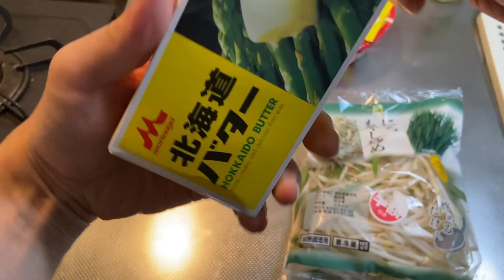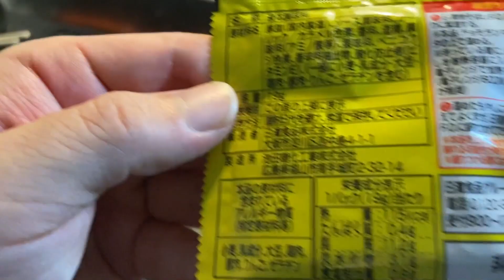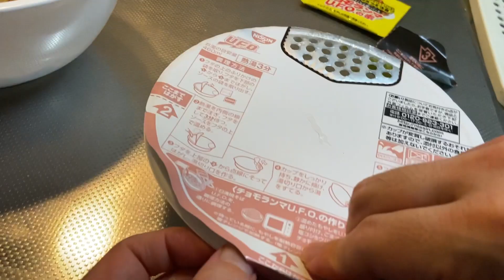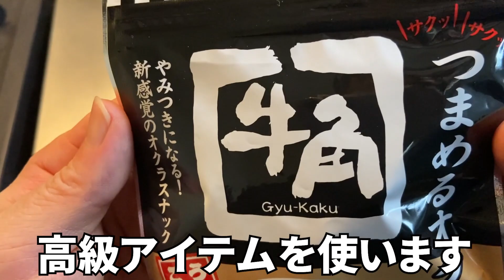【初実写】チョモランマ武がチョモランマU.F.O作ってみたらマジ旨過ぎたww【飯テロ】